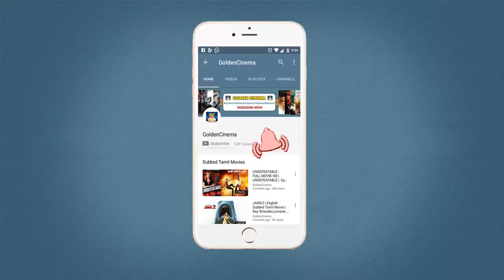மாமாவை கலாய்க்கும் பாடல்கள் | Mamavai Kalaikum Paadalgal | Old Kuthu Songs | Superhit Songs HD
Rhythm Zone Presents "மாமாவை கலாய்க்கும் பாடல்கள்" Watch And Enjoy It

"RHYTHM ZONE"